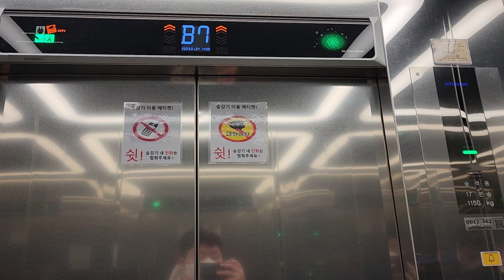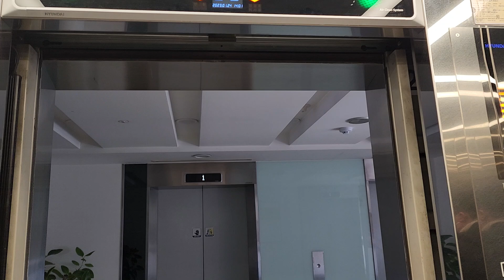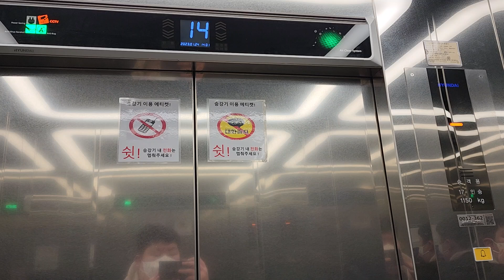서울 가락시장역 제일오피스텔 B7~20층 운행용 메인구간 교체후 현대엘리베이터 탑사기(2023.01.24 촬영)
이곳에는 B7~20층 운행용 1993년식 CV40(ELEMATE CELEBRUM III, エレメイトセレブラムIII, 1150kg 17인승, 180m/min) 4대짜리(연동운행하며, B1층이랑 1층에만 있는 홀랜턴은 예고기능이 있습니다.)랑

B8~20층 운행용 1992~1993년식 CD10(ELEMATE CELEBRUM, エレメイトセレブラム, 550kg 8인승, 90m/min) 1대짜리를 운용했으나

이들 모두 2019년 6~9월식 WBLX1으로 교체되었다고(B8~20층 운행용 비상용구간은 교체후 105m/min으로 소폭 향상되었으며, 5대 모두 B1~5층 제외한 기타층 외부문짝은 도시바제휴 동양엘리베이터 시절 도장강판 외부문짝이 그대로 남아있는데 간혹가다 기타층 외부문짝 닫힐때 "쾅"소리나는 현상이 발생합니다.) 합니다.

B7~B4층은 지하주차장, B3~B1층은 헬스장/사우나/골프장 등 피트니스센터, 1층은 로비/안내데스크(관리실)/부동산, 2~3층은 KB저축은행, 5~19층은 오피스 등이 있습니다.

2019 Hyundai LUXEN Traction Elevator(after replacement) at Jeil Officetel(nearby Garak Market Station), Seoul, South Korea.

이곳 엘리베이터 교체전이랑 비슷한 대전 센트리아오피스텔 교체(대차)전 메인구간 탑사기